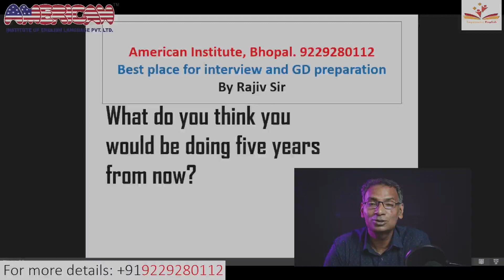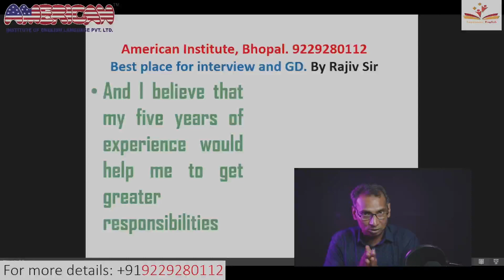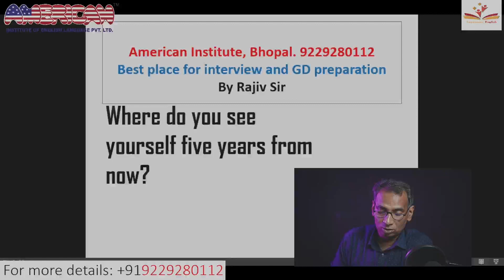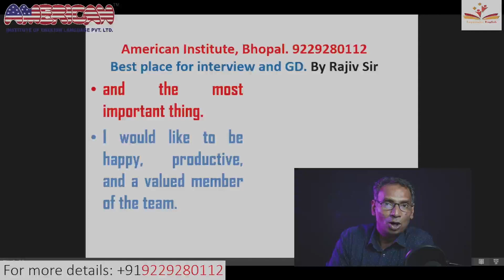where do you see yourself in five years? interview tips II Jobs in IT field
In this video, we're continuing our series on interview tips. This time, we're focusing on the question "where do you see yourself in five years?"

If you're wondering where you see yourself in the future, then this video is for you! In this video, we'll give you tips on how to answer the question "where do you see yourself in five years?" and help you to build a coherent plan for your future.

Finally, if you're looking for a sample answer to the question "Where do you see yourself in five years?", be sure to watch this video! We'll give you a sample answer to the question, based on your personal objectives and career goals. take this information and use it

Grammar & Spoken English, Test papers, Basic to Advanced rules, and Simple way of learning spoken English grammar.

Google: American institute Bhopal
ADD- MP Nagar zone II

Time Stamps: -

00:05 Intro

ABOUT Channel:
ENGLISH WALA is a YouTube Channel, where you will find spoken English videos in Hindi, New Video is Posted Every week :)